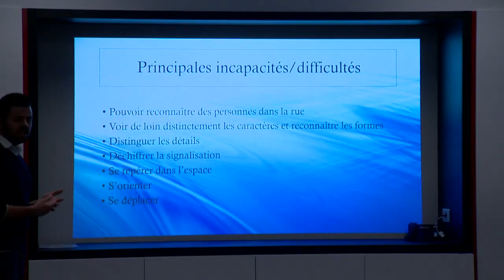Handicap : sentir et entendre pour « voir »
Dans le cadre de la « Journée Internationale du Handicap », la 8ème Rencontre monégasque sur le thème de la déficience visuelle a été organisée en Principauté. L’occasion pour des représentants des services de l’Administration, des associations, des particuliers et pour une classe de CM2 de l’Ecole des Révoires, de prendre conscience des situations auxquelles les personnes malvoyantes sont confrontées au quotidien.